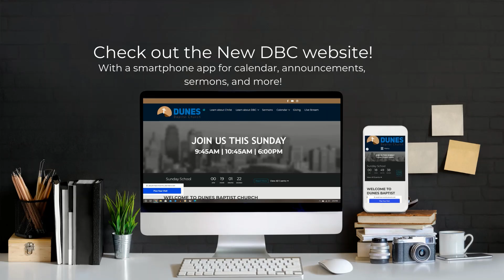Dead, Yet Living (November 1, 2020 PM Service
As Christians, the flesh has been crucified with Christ. But we must rely on Christ living inside us to live for Him. Bro. Sam Geckler talks about this in this message.

Plan your in person visit and learn more about DBC

Scripture: Galatians 2:20